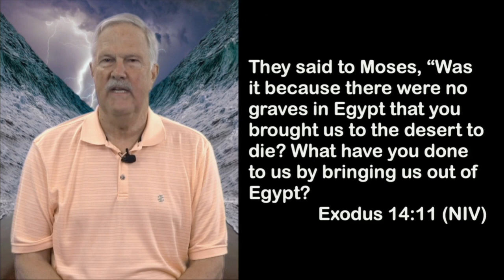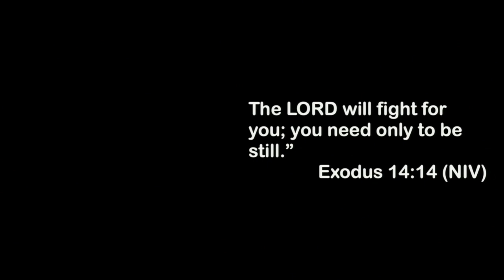Klein UMC 9:00 AM Live Stream, Sept. 9th, 2024